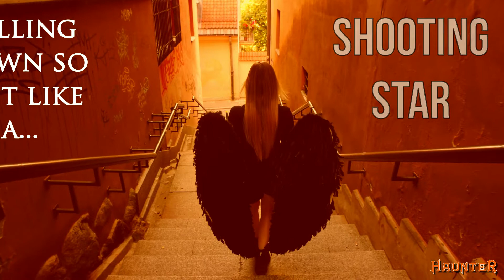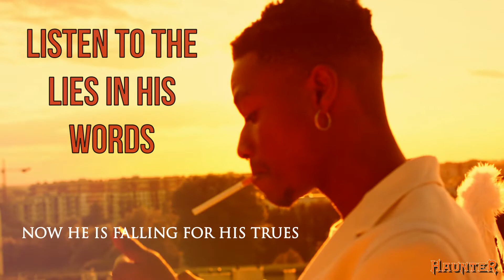HAUNTER - VENUS (OFFICIAL LYRIC VIDEO)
Produced by Thiago Bianchi
Recorded at Estúdio Fusão, São Paulo, Brasil